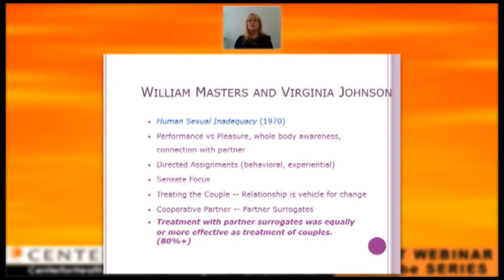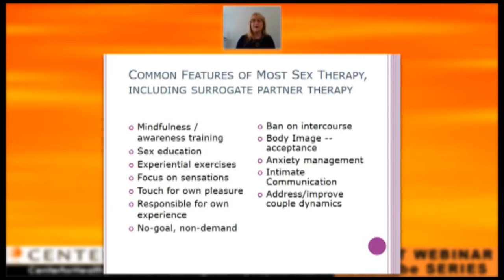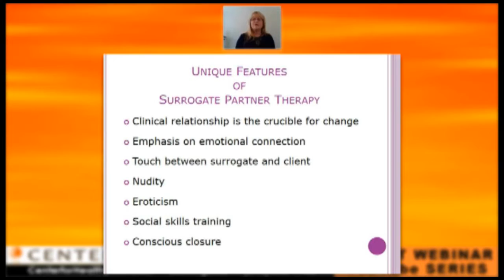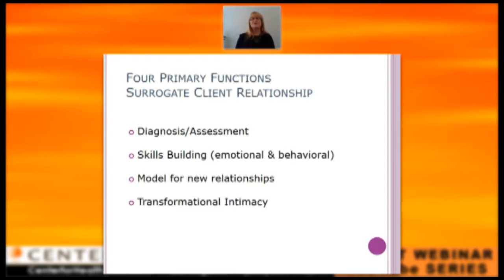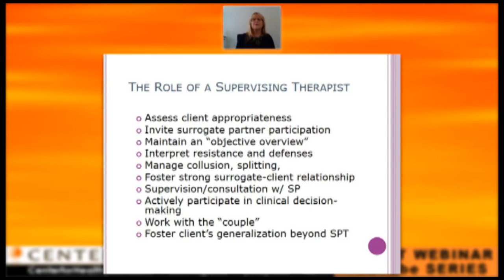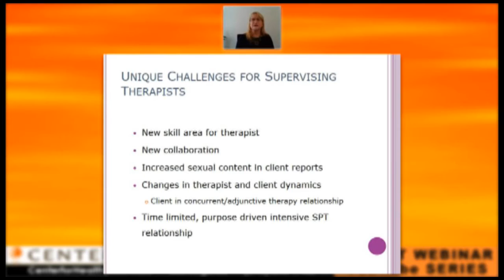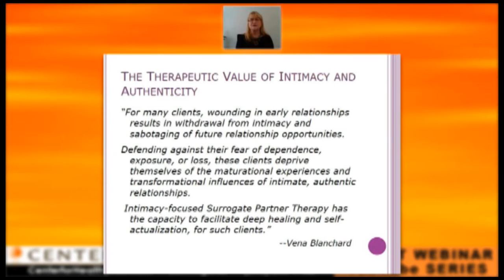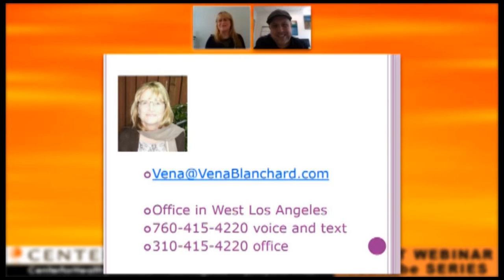Sex Expert Webinar Series: Sexual Surrogate Partner Therapy w/ Vena Blanchard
Vena Blanch, DHS talks Surrogate Partner Therapy in this interactive webinar.